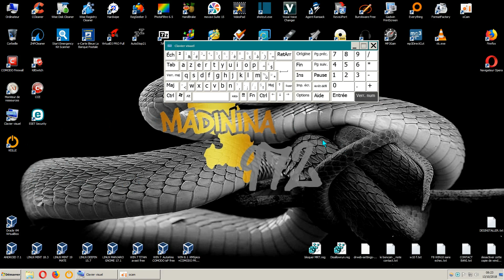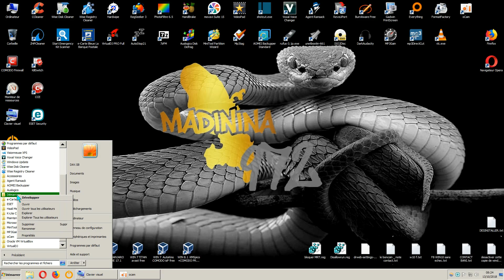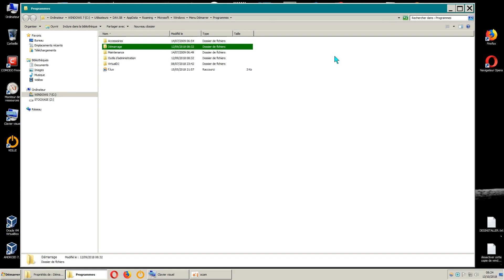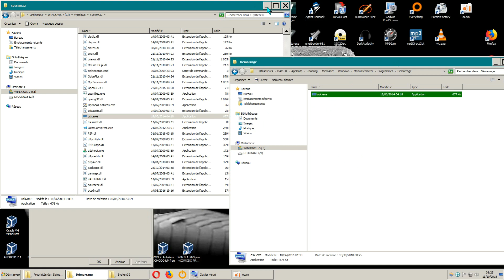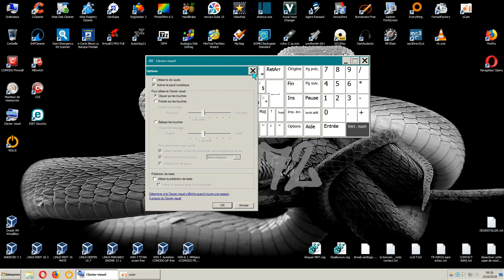activer le clavier visuel automatiquement au demarrage windows/ FR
ceci est valable pour tout programmes. ajouter y le fichier maitre .exe du programme souhaite.
pour les pc fixe de bureau, mieux vaut le mettre en veille plutôt que de l’éteindre a chaque fois.
ceci est valable aussi pour les pc portable avec une bonne batterie. (veille de 2 jours maximum.